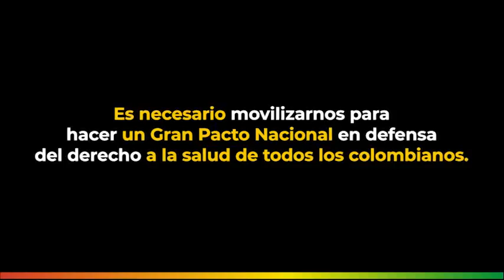Es necesario movilizarnos para hacer Pacto Nacional en defensa de la salud de todos los colombianos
Senador Roy Barreras